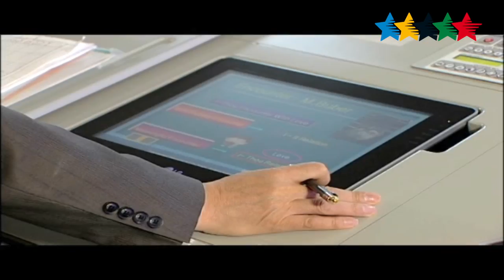Best University Korea National Sport University.- FISU Gala 2017